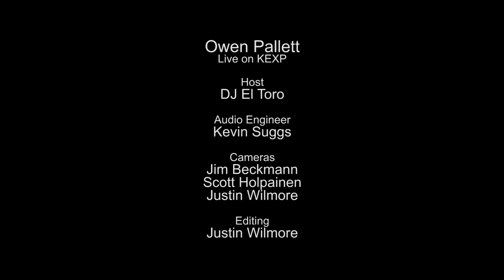Owen Pallett - This Is The Dream Of Win and Regine (Live on KEXP)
presents Owen Pallett performing "This Is The Dream Of Win and Regine" live in the KEXP studio. Recorded September 8, 2014.

Host: El Toro
Audio Engineer: Kevin Suggs
Cameras: Jim Beckmann, Scott Holpainen & Justin Wilmore
Editor: Justin Wilmore